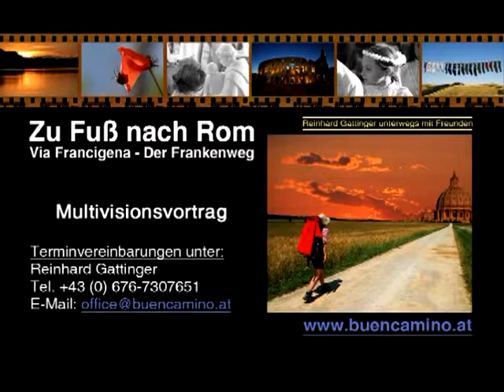Fotoshow vom Pilgern am Via Francigena dem Pilgerweg nach Rom von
Eine Fotoshow von einer Pilgerreise nach Rom am Via Francigena. Ein Film über Eindrücke einer Pilgerreise am VIa Francigena - A photo show of a pilgrimage to Rome on the Via Francigena. A film about impressions on a pilgrimage VIa Francigena- Una mostra fotografica di un pellegrinaggio a Roma sulla Via Francigena. Un film su impressioni su un pellegrinaggio Via Francigena- Un film su impressioni su un pellegrinaggio Via Francigena.

Hilfreiche Hinweise und Tipps für eine Pilgerreise auf der Via Francigena.
Auf dem Pilgerweg von Lausanne nach Rom durch die schöne Toskana.
Lassen sie sich informieren und inserieren!

Folgende Fragen werden vom Pilgerverein Eurovia beantwortet:
+ Wie finde ich den richtigen Wanderweg am Via Francigena oder Frankenweg? (Kartenmaterial, Beschilderung und Wegführung)

+ Wo ist nächste Pilgerunterkunft am Via Francigena oder Frankenweg?

+ Wie bleibe ich gesund bei der körperlichen Belastung während einer Pilgerreise?

+ Was erwartet mich am Pilgerweg? Streaming - Film über eine Pilgerreise am Via Francigena

Auf dem Pilgerweg von Lausanne nach Rom durch die schöne Toskana. Lassen sie sich informieren und inserieren!

Es sprechen: Ärzte, Psychologen, Physiotherapeuten und Kardinäle der Kirche kommen zu Wort. Zur Verfügung gestellt von der Pilgervereinigung Eurovia: